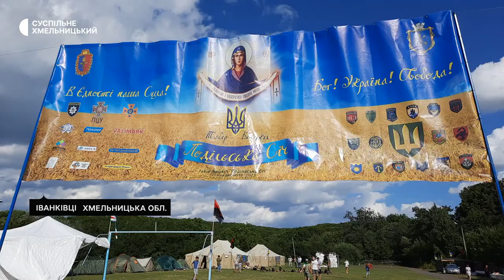На Хмельниччині запрацював дитячий польовий табір "Подільська Січ"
Дитячий польовий табір «Подільська Січ» запрацював на території ліцею в Іванківцях Хмельницької громади. Тут хлопці та дівчата віком від 9 до 17 років проходитимуть вишколи з військово-тактичної підготовки та національно-патріотичного виховання. Про це Суспільному розповів комендант табору Федір Пронак. Як проходять заняття – бачили наші кореспонденти.